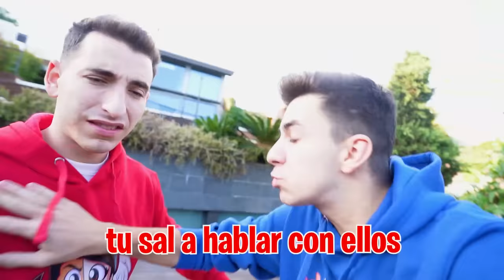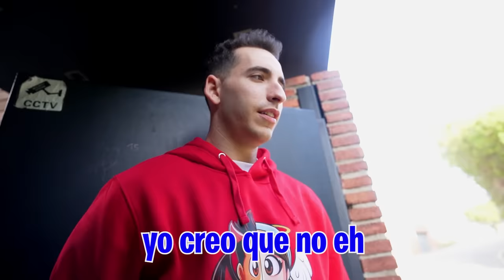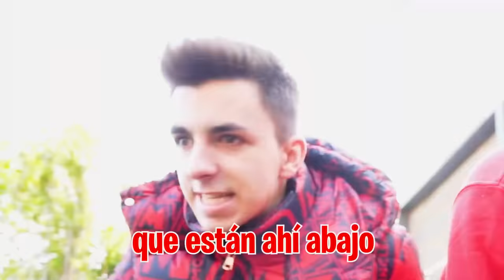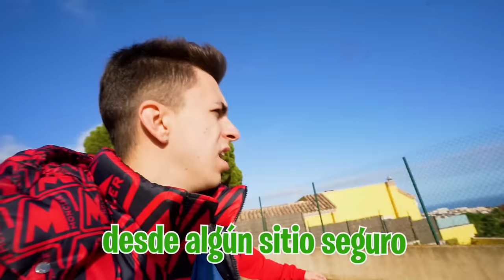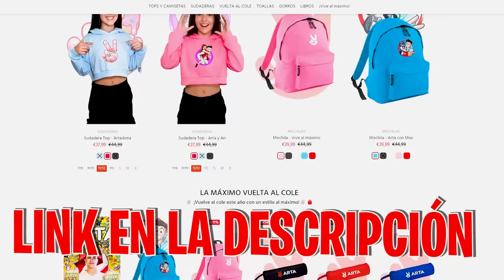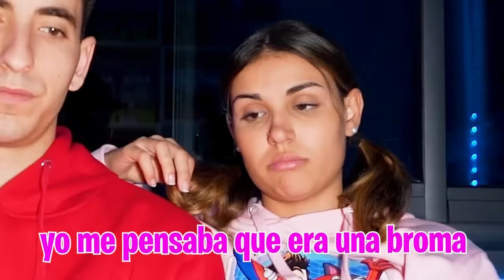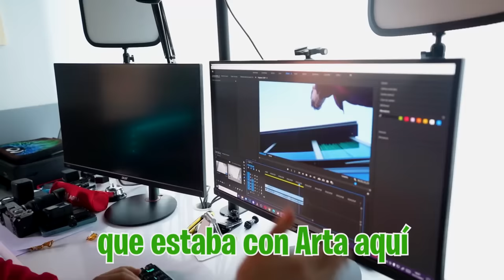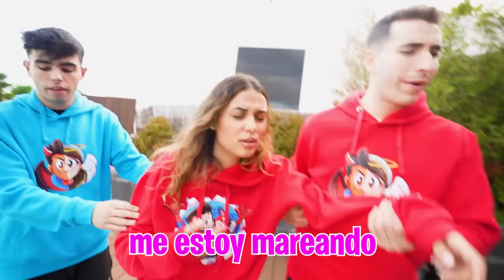LA POLICIA ME DETIENE EN MI CASA…*adios*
Mi hija ha desaparecido y la policía creo que he sido yo asi que ha venido hasta la Máximo House, PARA DETENERME.